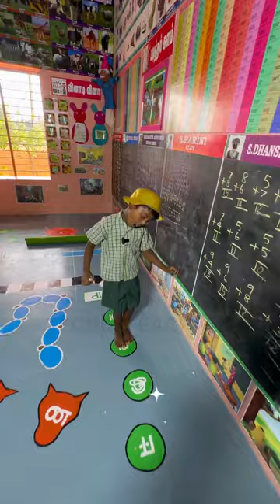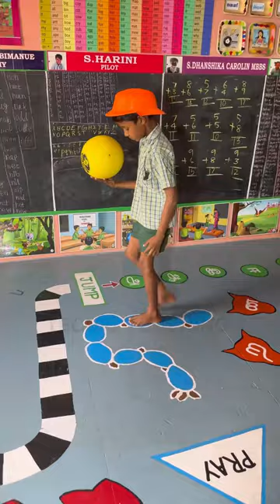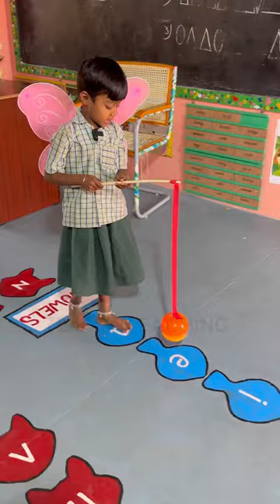வாங்க விளையாடி கற்கலாம்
TAMIL letters
uyir yeluthukkal